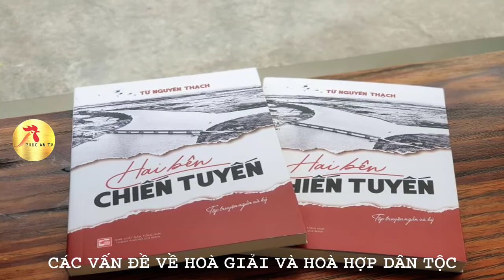GIAN NAN CON ĐƯỜNG II HOÀ GIẢI VÀ HOÀ HỢP DÂN TỘC Ở VIỆT NAM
Hiện nay thì Hòa giải và hòa hợp dân tộc được rất nhiều người Việt Nam đang sống trong hoặc ngoài Việt Nam đề cập đến trong bối cảnh Việt Nam có đang phát triển về kinh tế, văn hóa, xã hội; mối quan hệ với Hoa Kỳ ngày càng phát triển về mọi mặt; tình hình chính trị thế giới thay đổi; chính phủ sở tại đang thực hiện các cải cách trên nhiều lĩnh vực từ cuối năm 1986 (nhất là sau sự sụp đổ của khối xã hội chủ nghĩa) và nhất là trình độ dân trí ngày càng cao, đồng thời đây cũng là cách để thu hút các nguồn lực của người Việt ở nước ngoài để phát triển đất nước Việt Nam.
25 Nguyen Khuyen Street, Dien Sanh Town, Hai Lang District, Quang Tri Province